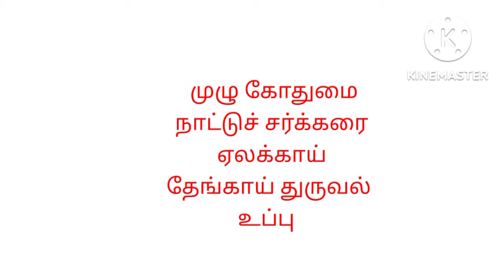முழு கோதுமை ரெசிபி